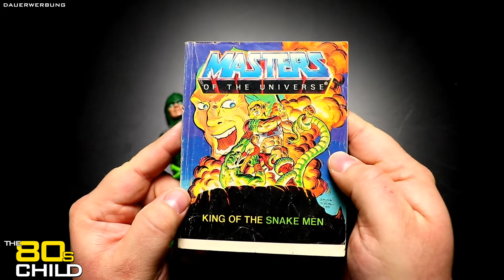MASTERS OF THE UNIVERSE 🔥 1986 KING HISS - Flashback Sunday #5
🤘🏻😎 The 80s Child UNTERSTÜTZEN:
Dir gefällt mein Youtube-Kanal? Du liebst meine Videos und würdest mich
gerne finanziell unterstützen? Dann hast du folgende Möglichkeiten ...

Wenn Du eh schon gerne bei amazon einkaufst, kannst du mir helfen,
indem Du über folgenden Link auf die amazon Seite gehst.
Alles was im Warenkorb landet, wird mir prozentual
gutgeschrieben. Und das schöne dabei ist, Du zahlst keinen
einzigen Cent mehr für die Ware die Du bestellst.
Die Provision kommt direkt von amazon!

einem von Dir festgelegten Betrag!

👉 SPREADSHIRT:
Shirts, Hoddies, Caps uvm. gibt es in meinem Merch-Shop!

Von diversen Onlineshops und mir für Euch!

Gebt einfach beim Checkout den Code "The-80s-Child" ein.

ACHTUNG: Der Code gilt nicht für bereits reduzierte Ware

Hinterlasst beim Bestellen im Jerkyshop "The 80s Child" im Checkout Kommentarfeld, für einen kleinen Bonus im Paket.

🌍 SOCIAL-MEDIA:
Trete mit mir und meinen Zuschauern in Kontakt!

😍 PRODUKTE DIE ICH MAG:

👉 HELLO PEARL JARs
Gläser zur Tabakaufbewahrung mit
Edelstahldeckel - Made in Germany:

👉 Meine geliebte LEMON SODA:

👉 Meine Rum Nosing Gläser:

👉 Meine derzeitigen lieblings Rums:
🥃 Ron Cartavio XO
🥃 Dictador XO Insolent
🥃 Plantation Barbados XO 20th
🥃 Mount Gay XO Reserve Cask
🥃 Kirk and Sweeney 18 Years
🥃 Dzama Noire Cuvee Prestige
🥃 Botucal Reserva Exclusiva
🥃 Dictador Solera 20YO
🥃 Ron Zacapa 23 Sistema Solera
🥃 El Ron Prohibido 15 Years
🥃 Motörhead Premium Dark Rum
🥃 Ron Centenario 25

👉 Objektiv - Canon 24 mm:

👉 Lavaliermikrofon - BOYA by by-m1:

👉 Richtmikrofon - Røde VMMICRO VideoMicro:

👉 VerlängerungsKabel für VideoMicro - Røde VC1:

👉 Tisch Mikrofonständer - HAUEA:

👉 Micro/Vlogständer - Joby Gorillapod:

👉 Softboxen - Amzdeal Softbox Set:

👉 Stativ - Fotopro 48 Zoll:

👉 Schnittsoftware für Andoid: Kinemaster

Wenn Ihr über diese Links bei Amazon einkauft, bekomme ich eine kleine Provision.
Diese Provision wird Euch aber nicht beim Einkauf drauf gerechnet, sondern von Amazon an mich ausbezahlt. Vielen Dank für eure Unterstützung!